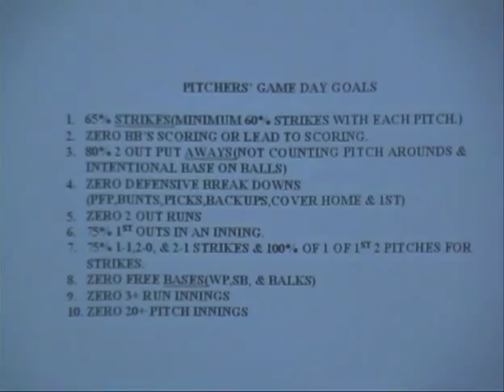THOUGHTS ON HOLDING RUNNERS & PFP'S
37m PRESENTATION ON HOLDING RUNNERS & PFP'S FROM A TALK AT RON WOLFORTH'S PITCHING COACHES BOOT CAMP.